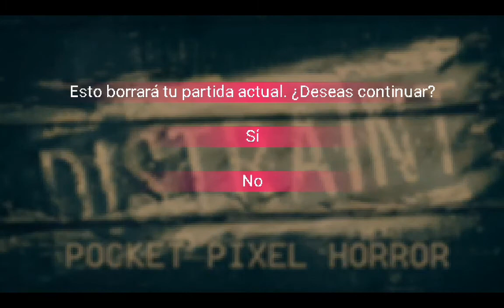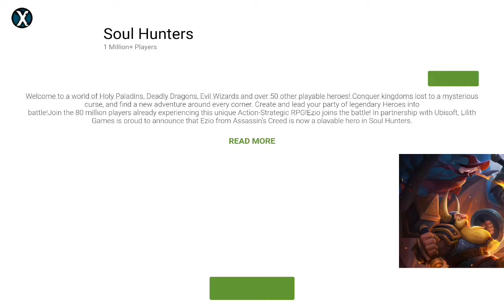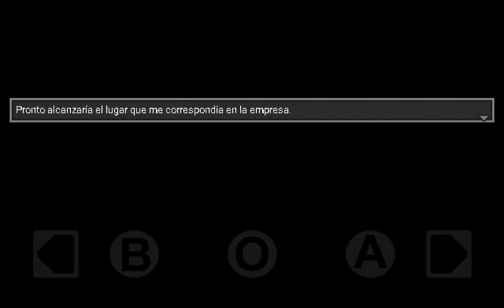Gameplay - 1# POCKET PIXEL HORROR (android) - By Snapdragon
Juego de terror pixel interesante .